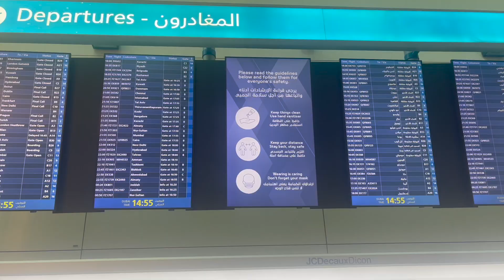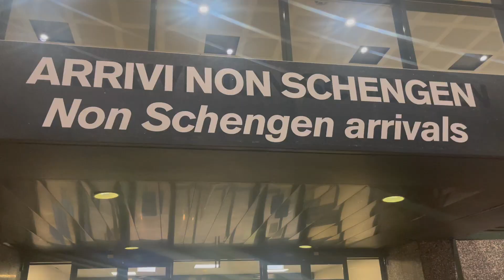Dubai to Milan Flight / AUTUMN VACATION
Autumn vacation to Italy - Another exciting roadtrips and tours are waiting.
Italy, is one of the most visited country in any season. I'm happy I have the privileged to explore some parts of this amazing country.

Be with me on my journey lovely friends... much more appreciated.